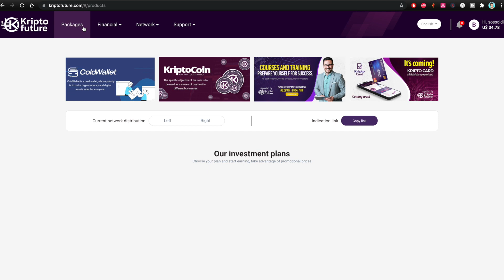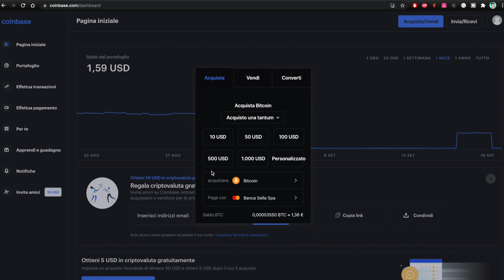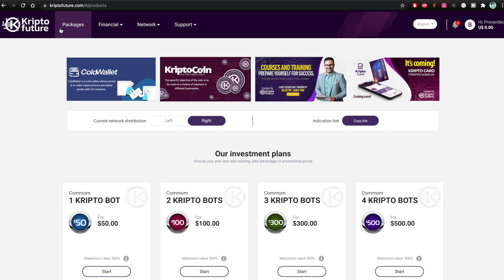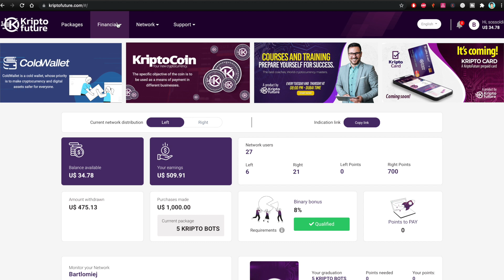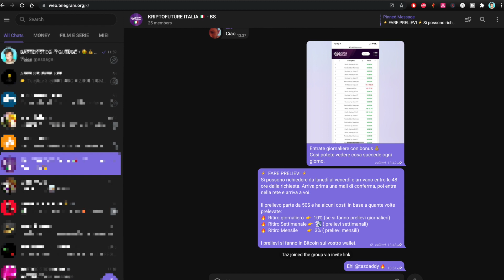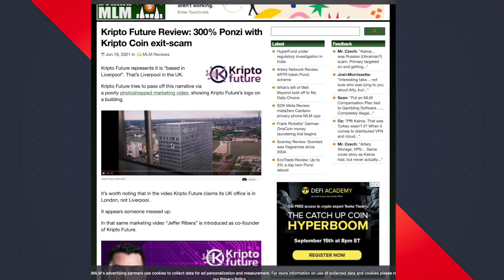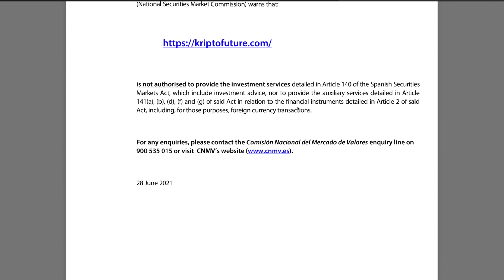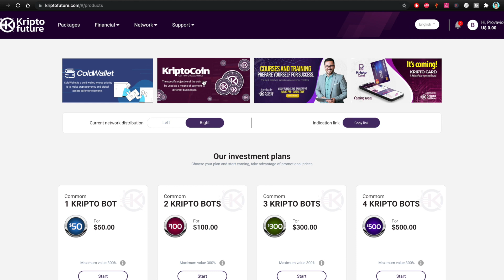KRIPTOFUTURE: Quello che devi sapere PRIMA di iniziare - La mia esperienza dopo 2 mesi - FINITO MALE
In questo video parliamo della nuova piattaforma di nome KRIPTOFUTURE. Vi parlo della mia esperienza degli ultimi 2 mesi di utilizzo, come funziona, come si acquistano i pacchetti e cosa ne penso. SCAM o ottima forma di guadagno passivo in Italia?

- Indice e riferimenti:
► 00:00 - INTRO
► 01:27 - 1. Di cosa si occupa Kriptofuture?
► 01:53 - 2. Come funziona?
► 02:28 - 3. Come si acquistano i pacchetti di investimento?
► 05:40 - 4. Come funzionano i pacchetti?
► 07:47 - 5. Quando posso prelevare?
► 09:12 - 6. Come si entra in questa piattaforma?
► 09:23 - 7. Truffa?
► 12:46 - 8. Meglio investire o no su Kriptofuture?
► 14:15 - 9. FINE

▬▬▬▬ AMAZON ▬▬▬▬
●EBL BATTERIA
●Dock station del video
●Adattatori usb c
●Xbox Series S
●Xbox One S
●Xbox One S- All Digital Edition
●Docking Station XBOX One
●Docking Station Xbox Sereis S

Cosa uso per fare i video:
📸 Canon Italia EOS M50 kit 15-45
📸 Canon Ef 50Mm F/1.8
📸 Speedbooster VILTROX
💻 MacBook Pro➜
💻 ADATTATORE MacBook Monitor➜
💻 UN ALTRO ADATTATORE➜

⚡️ Supporto Macbook➜
⚡️ Hard Disk 1TB➜
⚡️ Case HDD➜

⚡️ Lettera Luminosa➜
⚡️ Striscia LED➜
⚡️ Lampadina RGB➜

+ CAVO per usarlo con lo smartphone➜
🎤 Rode smartLav+ Lavalier➜

TUTTO quello che uso per fare video➜